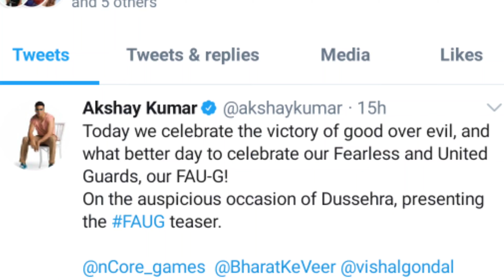These 3 Amazing details You must know About 'FAU-G' Game Teaser .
Akshay kumar Released 'FAU G'